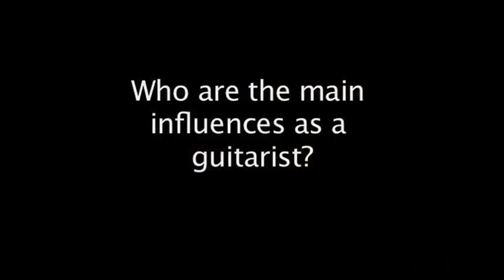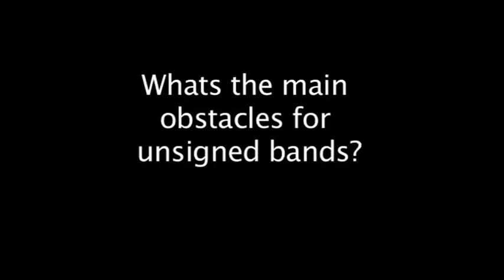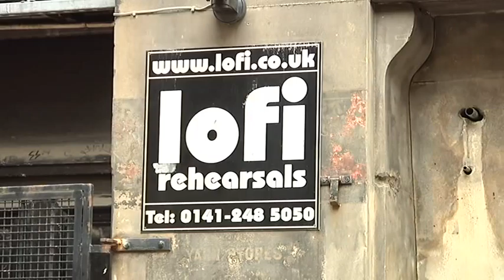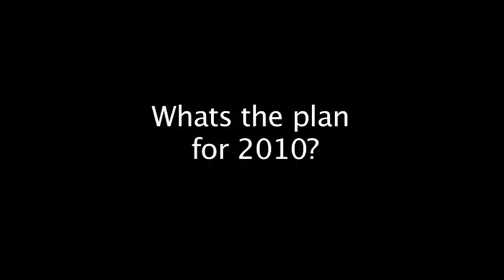.Scores the Documentary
my 1st music doc